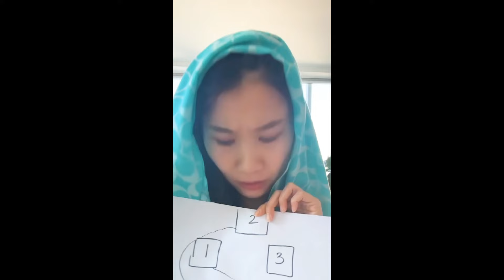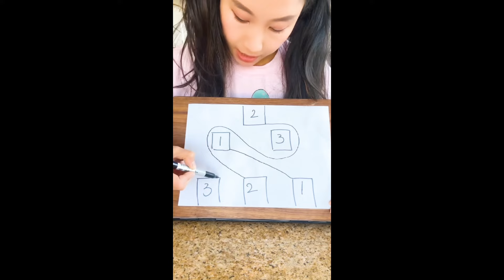BABY SHU CONTENT FOR 9 MINUTES STRAIGHT #3 👧🏻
Baby Shu for 9 straight minutes is seriously addicting!

Just so ya'll know, I make all my content for you on Youtube for free, and I'm not sponsored by any brands to promote their products in my videos so if I do use any products in my videos, it's because I genuinely like them. So I would greatly appreciate it if you did buy anything from Amazon, that you buy it from my link below :) It will go a long way in allowing me to continue making quality Youtube content for you!

Thank you to the producers of this episode:
Dustin Galander
Sabrina Lee
Waylon Ban